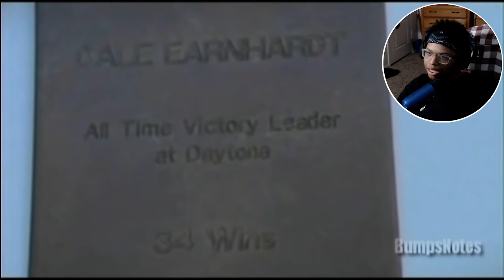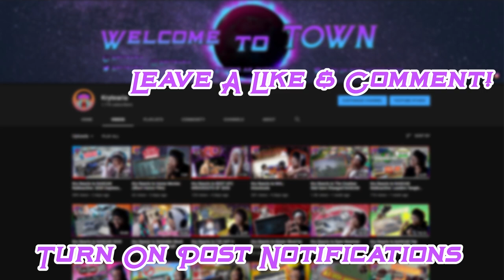Kry Reacts to Dale Earnhardt "The Day" Part 1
Finally giving yall what yall have been asking for Dale Earnhardt "The Day" part 1 reaction. I hope you enjoy the video!

~Follow These Steps:
1.) LIKE
3.) SHARE THE VIDEO